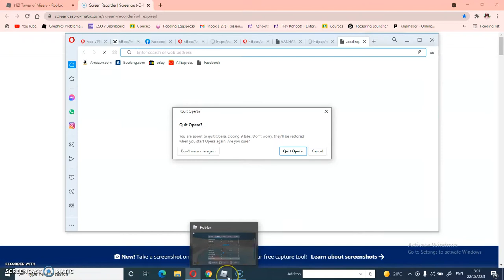PLAYING TOWER OF MISERY!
Hello and welcome to the desc! I am here, back with another Roblox video.